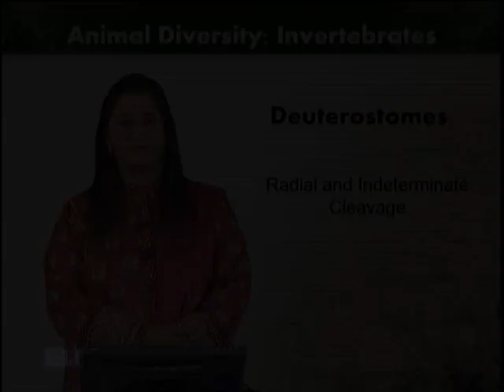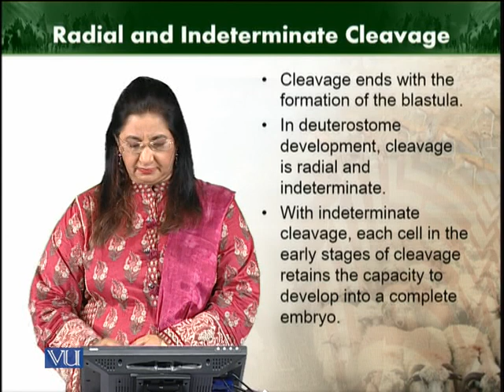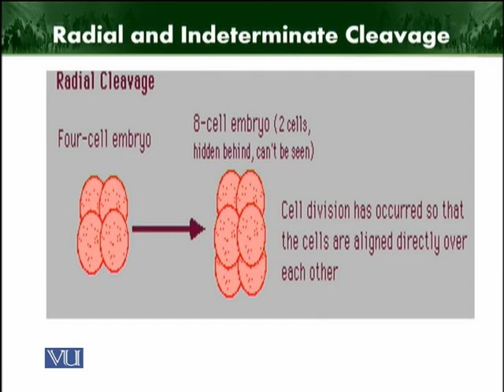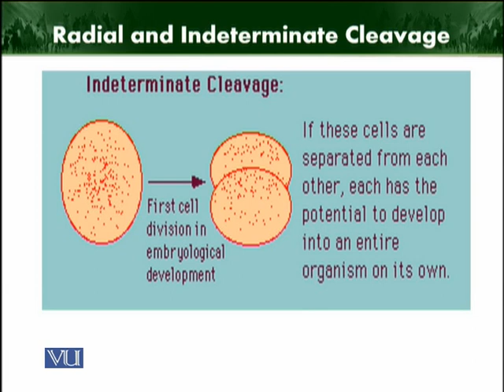Radial and indeterminate cleavage | Animal Diversity Invertebrates (Theory) | ZOO512T_Topic018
Topic018: Radial and indeterminate cleavage
by Dr. Farkhanda Manzoor